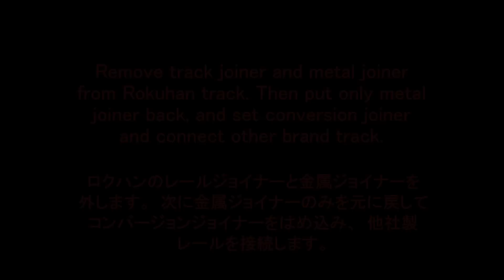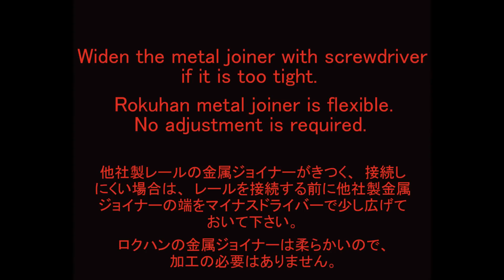Rokuhan Conversion joiner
ロクハン 開発中「コンバージョンジョイナー」です。Rokuhan "Conversion joiner" which is under development.